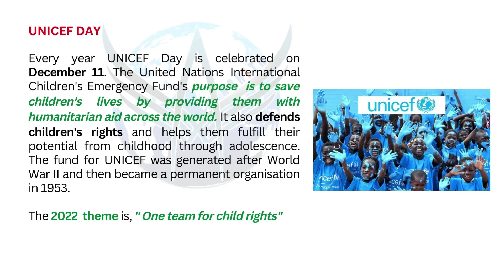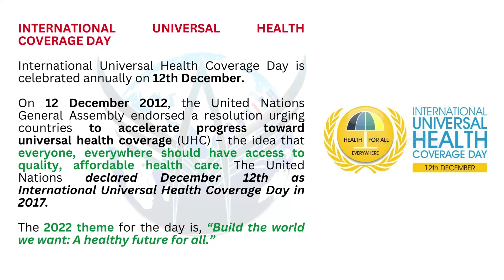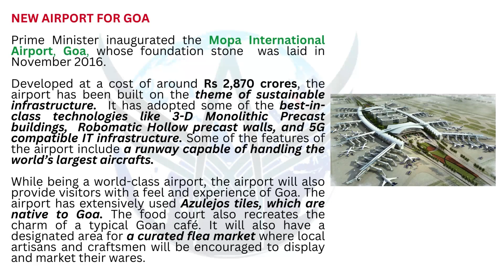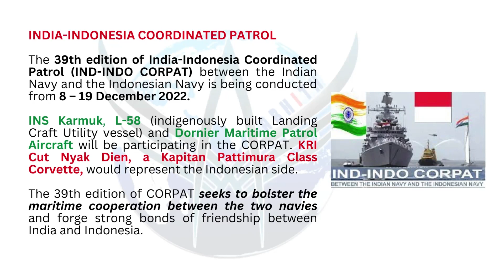DNC 36 | Daily Analysis | The Hindu, The Assam Tribune, PIB For UPSC, APSC & other state exams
12th December 2022:
1. UNICEF Day
2. International Day of Neutrality
3. International Universal Health Coverage Day
4. New Airport For Goa
5. 39th IND-INDO CORPAT